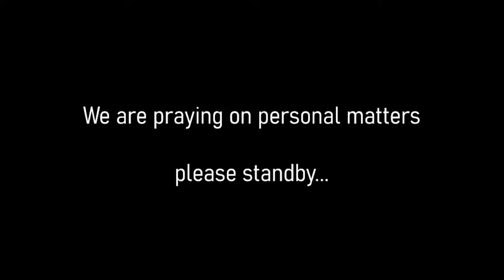1 Peter 5:5-6 - Submitting to One Another - One Another's Series - Gary Duff